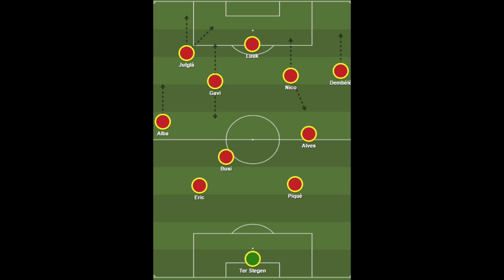🏟🇪🇸 Le Barca laisse filer 2 points à Granada !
🚨 Dans cette vidéo, je vous parle de Granada - Barca